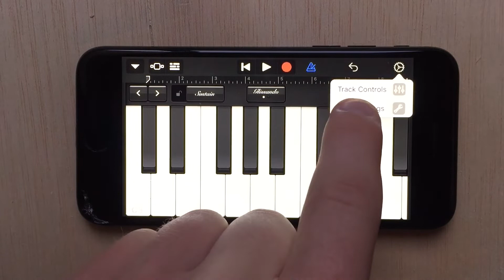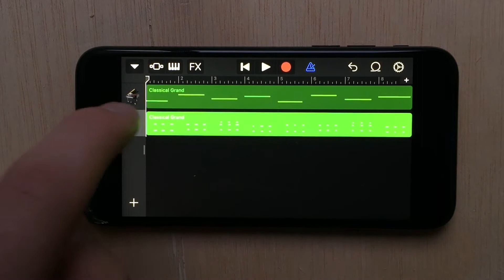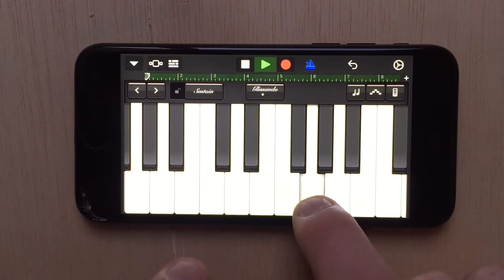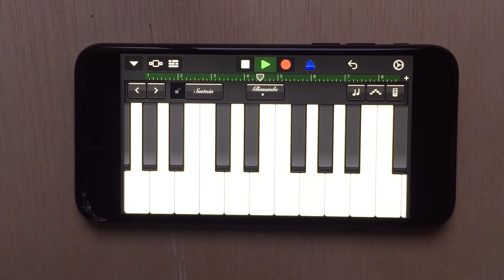Succession Theme - Succession on iPhone (GarageBand Cover)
This video shows you how I learned to play the "Succession" theme song from the TV show Succession on iPhone GarageBand.

Done entirely on GarageBand on iPhone iOS